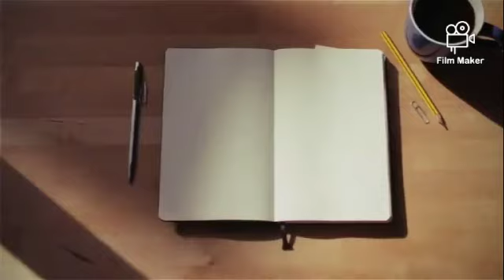town bus vlog 4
please support for this video
and watch balance two videos
playlist have please watch